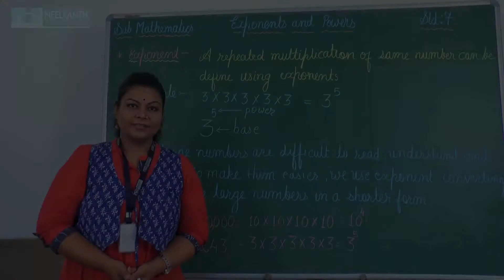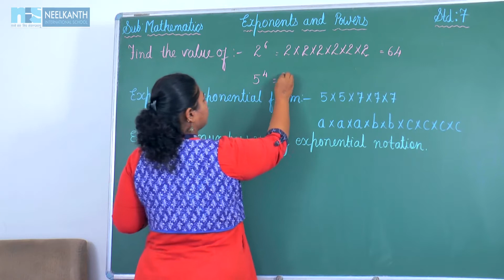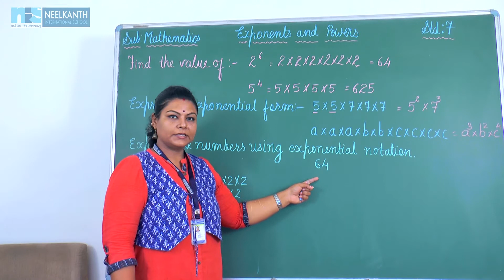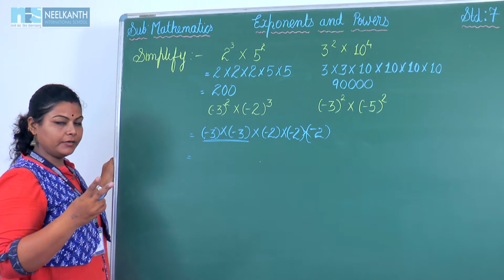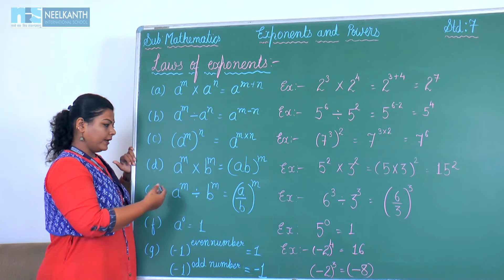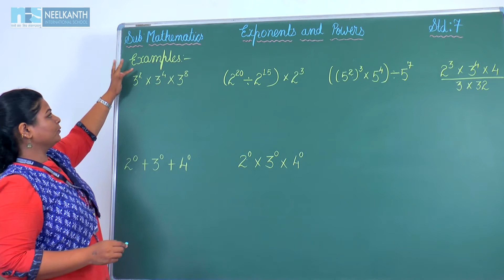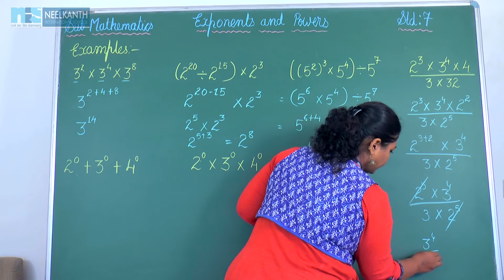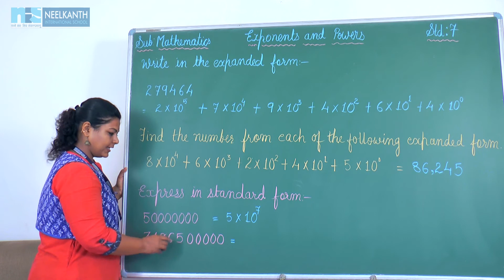BIJALBEN SOLANKI STD 7TH ENGLISH MEDIUM SUBJECT MATHS CH 13